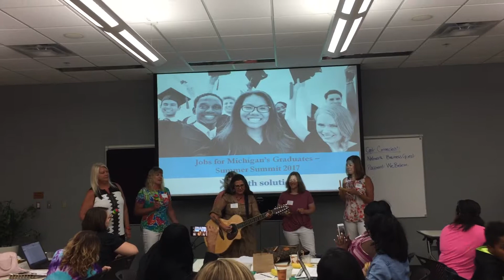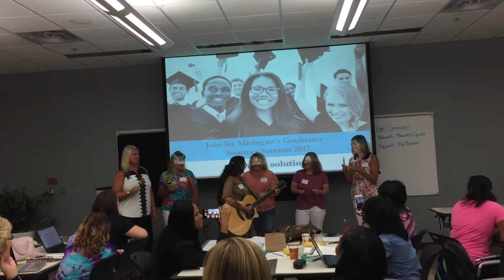Networks Northwest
Summer Summit 2017 Team Introductions.